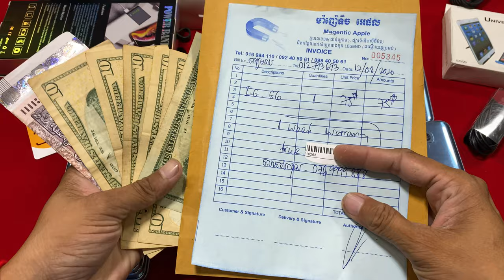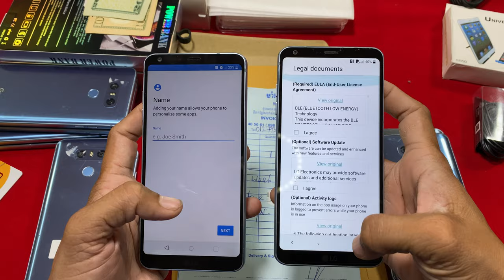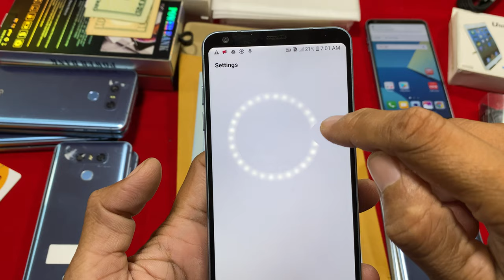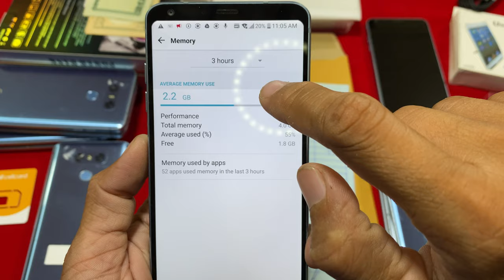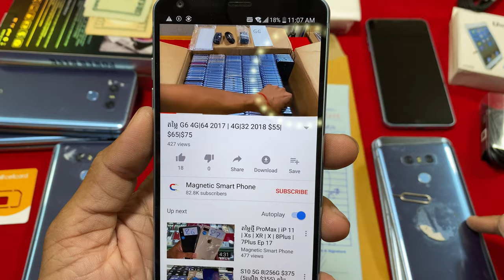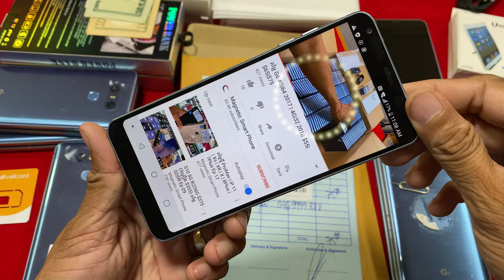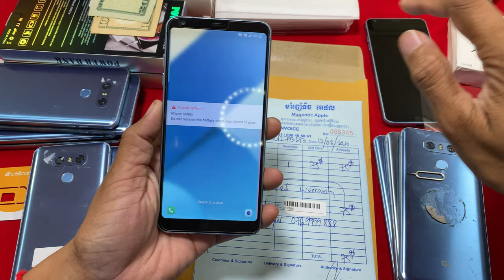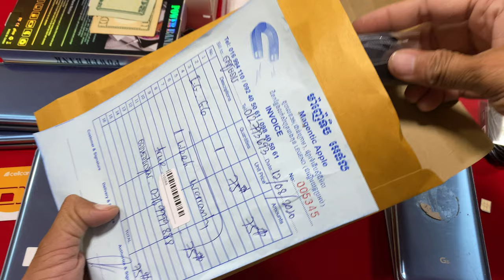How to Shipping LG G6​ $75 To Siem Reap 13|08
This Video i will Show you How to sent Product
G6 4G|64 2017 | 4G|32 2018 $55|$65|$75 Ep 25